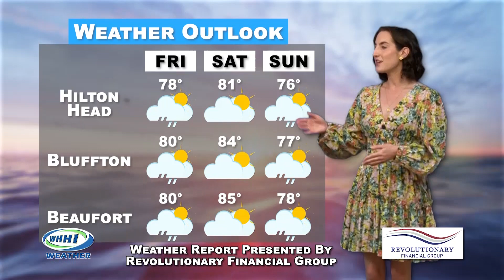WHHI NEWS | Betsy McDaniel, Local Headlines | Justin Jarrett, Sports | April 26, 2023 | WHHITV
Justin Jarrett, Lowco Sports
Last Night in the LowCo

WHHI Daily News Anchor: Betsy McDaniel

April 2023

32 Office Park Rd, Hilton Head Island, SC  29928